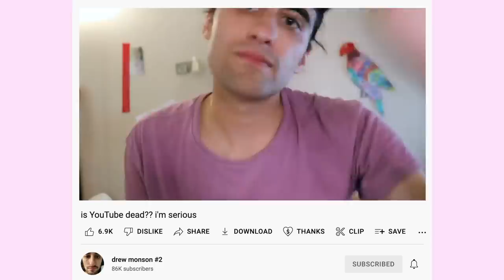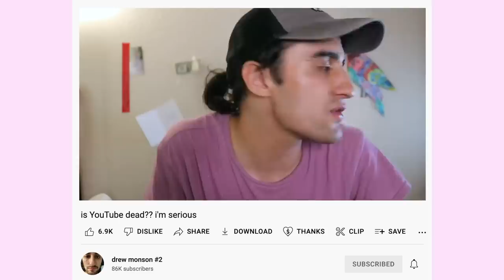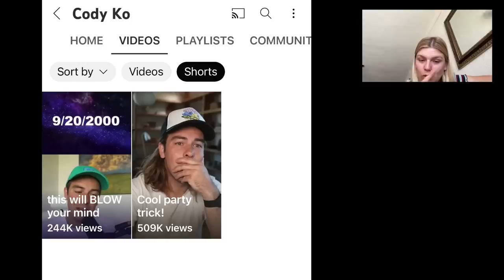why does youtube feel so lackluster and stale right now? | Internet Analysis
let's just chat about how youtube feels lately! // Thanks, Seatgeek!

Full video episodes of Internet Analysis are available to watch/listen on SPOTIFY!

TIME STAMPS:
0:00 - intro
2:50 - thank you, Seatgeek!
4:16 - trying to resist tiktok and failing
10:50 - why is the youtube algorithm so bad lately
13:23 - youtube shorts
15:17 - how I'm feeling about video essays & commentary
17:52 - the fatigue of the creative process
20:55 - youtuber burnout
23:09 - the world is burnt out
29:11 - anyway... should I start making tiktoks?
31:35 - final thoughts

Tiffany Ferguson (she/her), 26 years old. Here on Tiffanyferg, my main series is called Internet Analysis, where I research and discuss topics related to social issues and media.